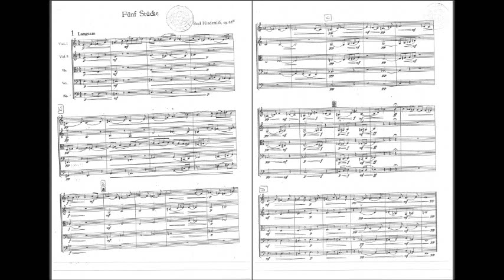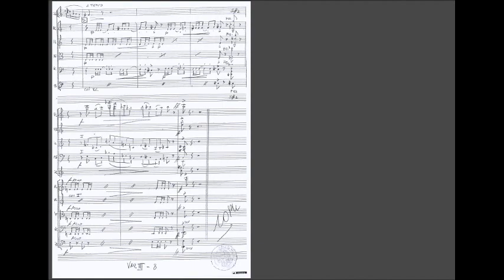A. Palazzani: 3 Variations On a Theme by Hindemith